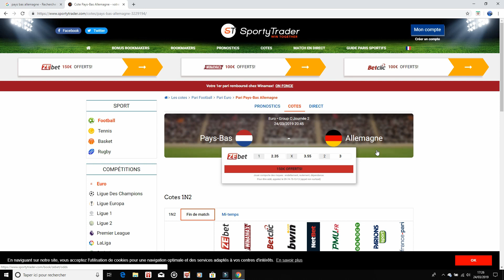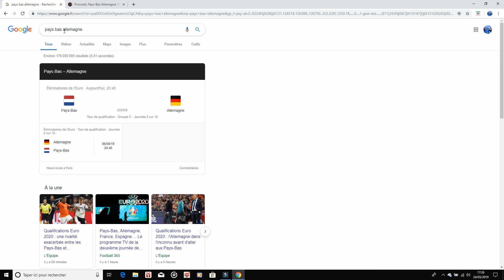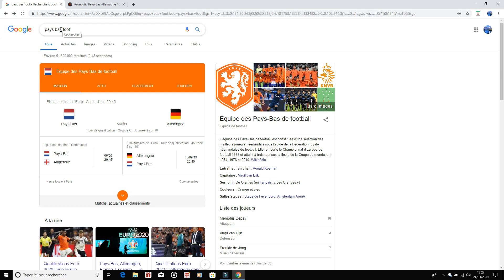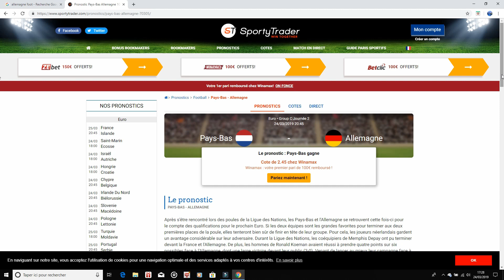Match PAYS BAS ALLEMAGNE Qualification EURO 2020